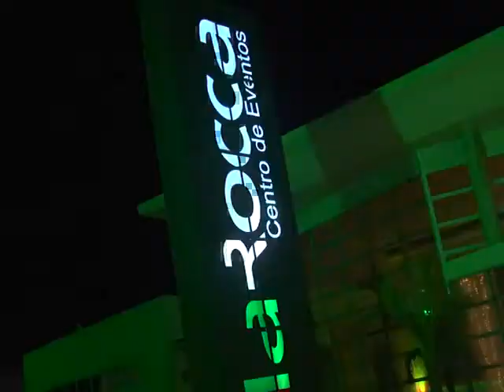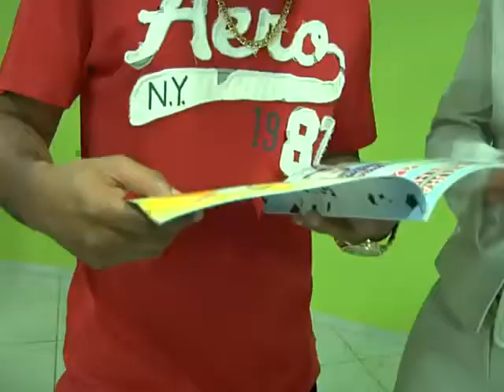Direito UFJF 2009 | Aftermovie Formatura VIVA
VIVA JUIZ DE FORA | Foi lindo demais esse baile do Direito da UFJF! A produção estava impecável e os formandos mais ainda!